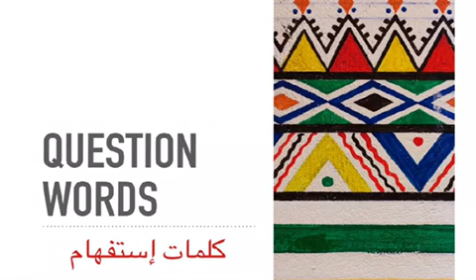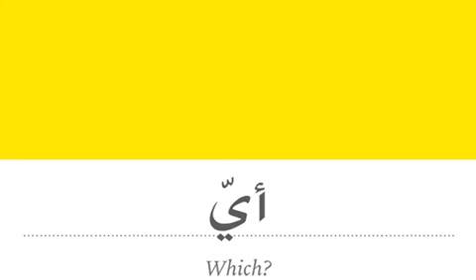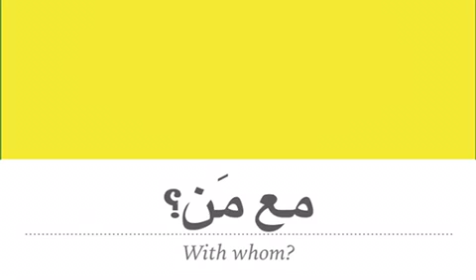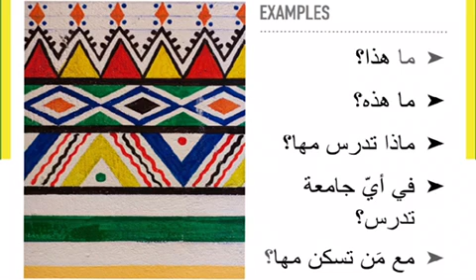Question Words In Arabic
Arabic Grammar: Question Words